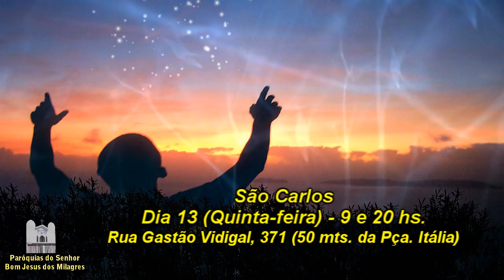Pensamento do dia 12 de agosto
Mensagem de fé com o Padre Fernando Fraga